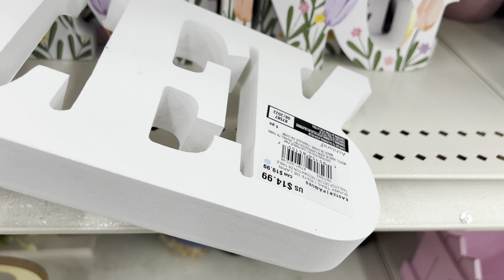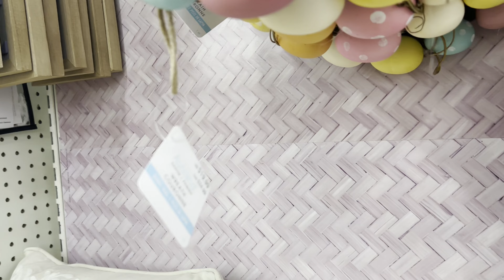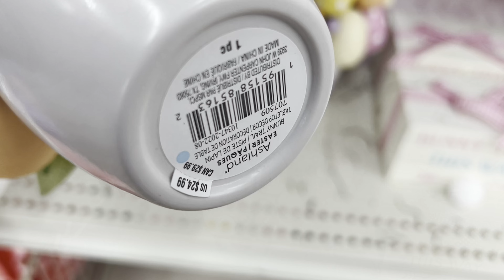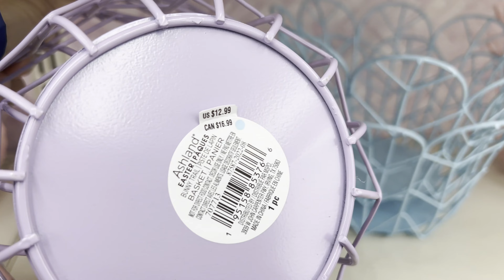Easter at Micheals 2023* Easter Decor 2023*Spring Decor 2023*Micheals Shop with me 2023